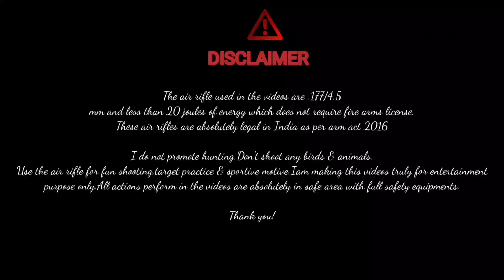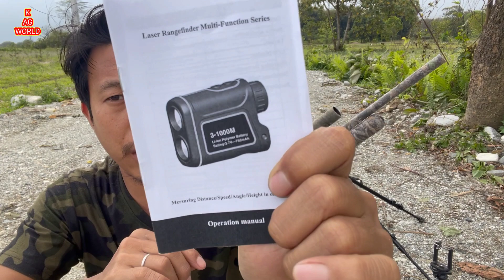REVIEW OF SNDWAY RANGE FINDER/3-600 meters